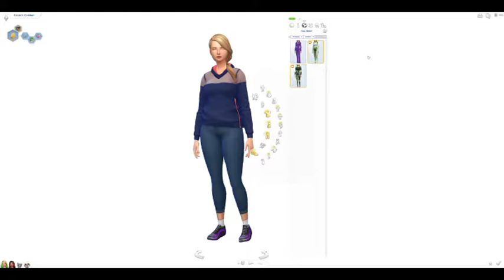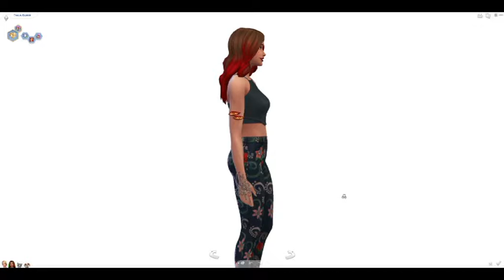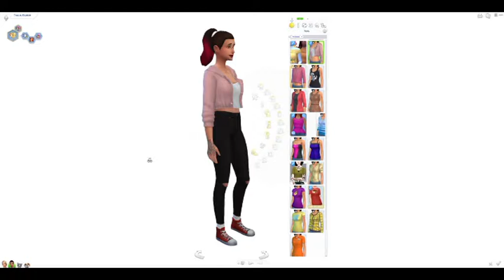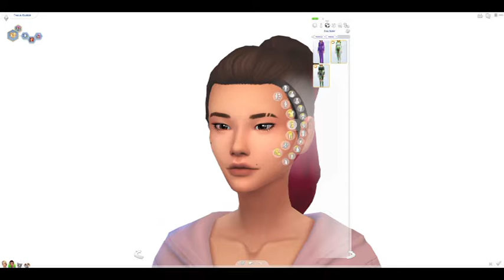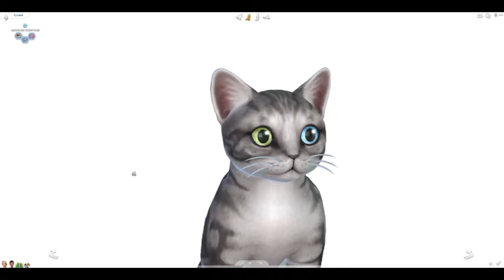NEW LET'S PLAY ◊ City Pets ◊ The Sims 4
◊ Clip Studio Paint (to draw digitally)
◊ Xbox Live's Screen Recorder
◊ LucidSound's LS20 Headset and the Voice Recorder app for my
   audio

◊ Origin/The Sims 4 ~ MinteezYT